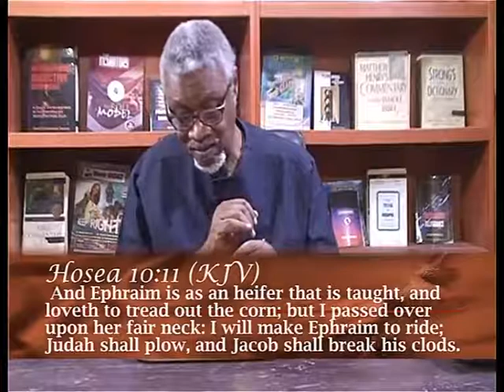Domestication - Afam Eruchalu